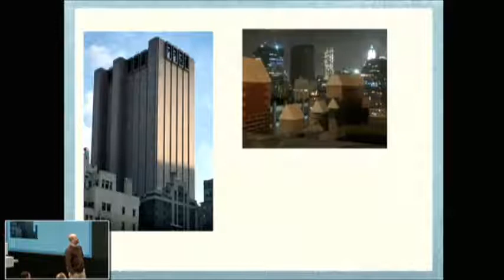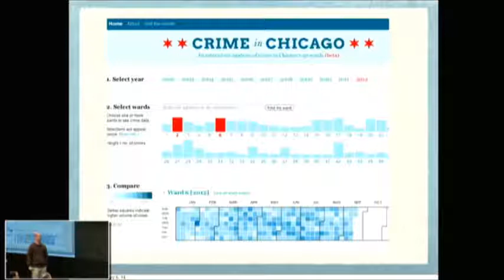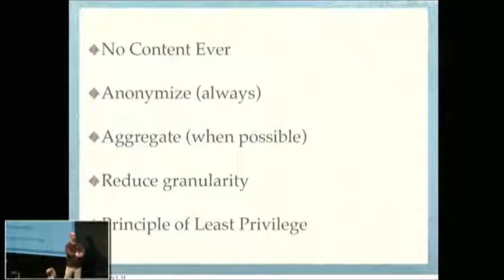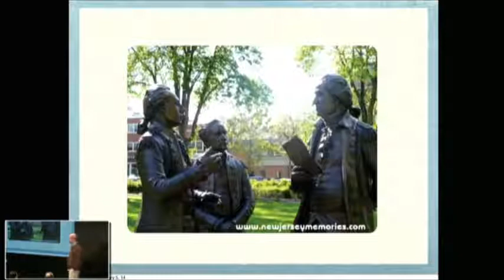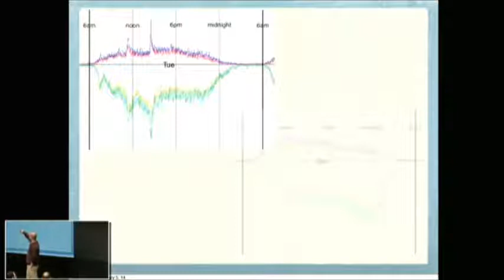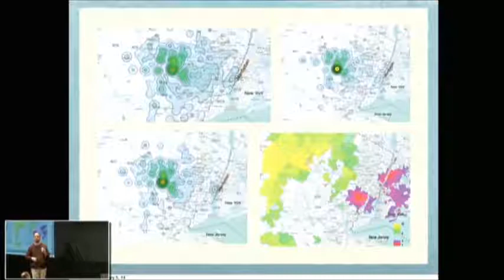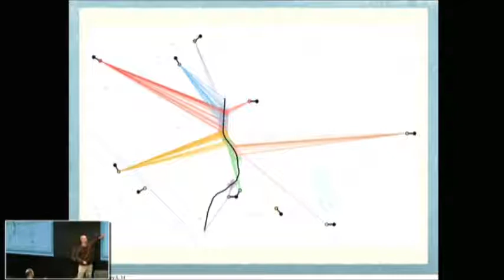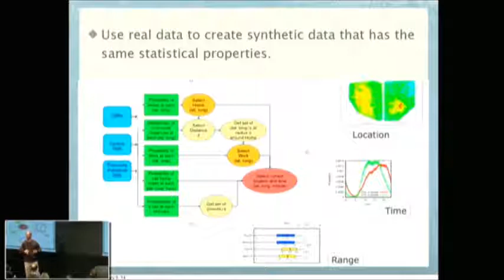Chris Volinsky, AT&T // Data Driven #25 // March 2014 (Hosted by FirstMark Capital)